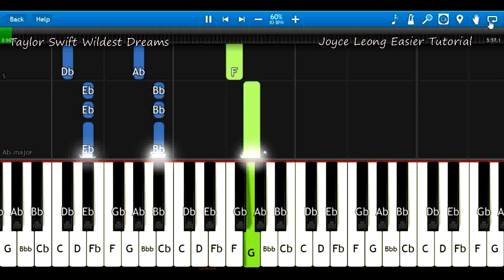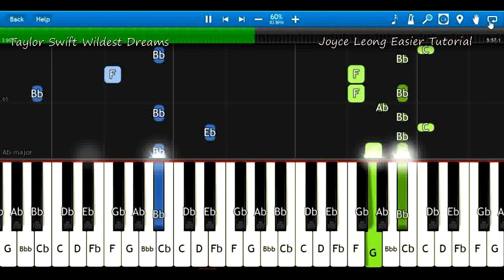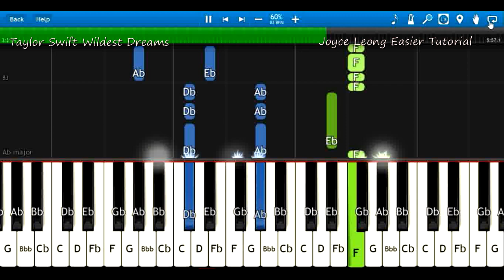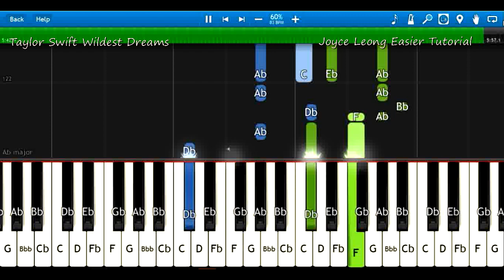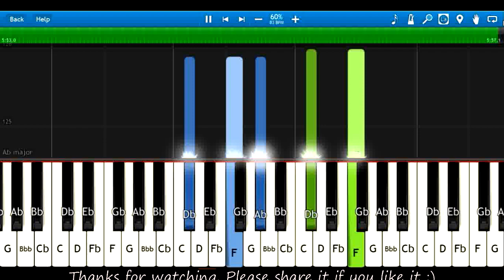Taylor Swift - Wildest Dreams - Easier Tutorial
The long-awaited music video of Taylor Swift's Wildest Dreams was just released yesterday (1st September 2015). I was given notice of it by a dear fan last week and have been looking forward to covering it. It was lots of fun! Hope you'll enjoy both my versions :)